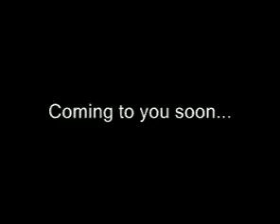The 25th Anniversary DVD Trailer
It took 2 men 25 years, but do we have a trailer or do we have a trailer?